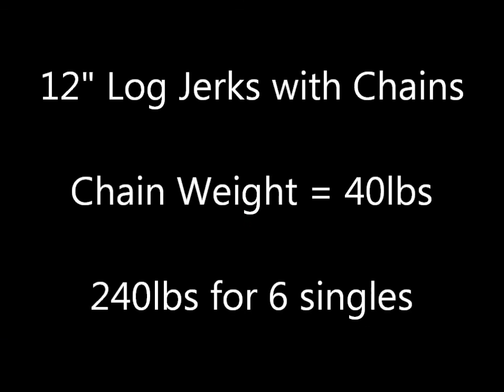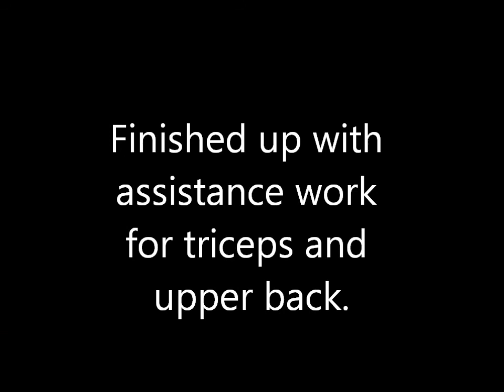Overhead Training - 02/13/2013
Overhead Training Workout for 02/13/2013. Started off with 12" log jerks. Worked up in doubles up to 260x2 and then did 235x6. Followed that up with two sets of 12" log clean and jerks with 205x6. Then six singles of 12" log jerks with chains (40lbs) with 240lbs. Finished up with assistance work for triceps and upper back.